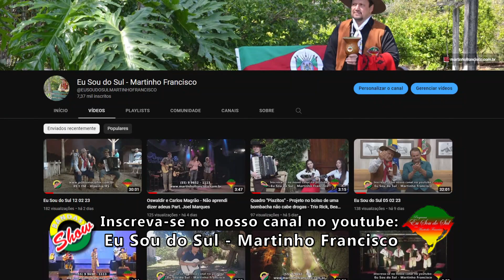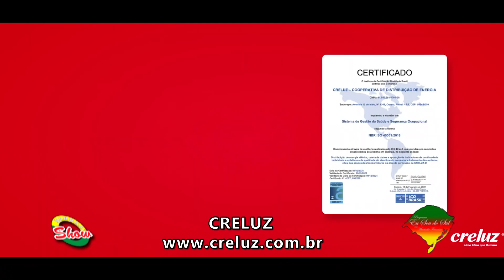Eu Sou do Sul 21 05 23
Programa Eu Sou do Sul segue no mês das mães com muitas atrações. No quadro "Piazitos" - No bolso de uma bombacha não cabem drogas - destacando Evellyn Katzer.